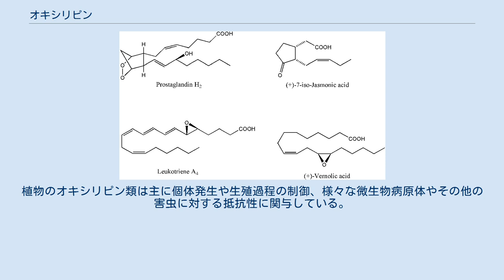オキシリピン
オキシリピン類の構造 オキシリピン（oxylipin）類は、少なくとも1段階の二酸素 (O2) 依存的酸化を含む経路によって脂肪酸から形成される酸素化天然物の一群である。
オキシリピン類の多くは生理学的重要性を有する。
 オキシリピン類は、植物、動物、菌類を含む好気性生物において広く見られる。
典型的には、オキシリピン類は組織には貯蔵されず、要求に応じてエステル化体から前駆体脂肪酸が遊離することによって形成される。
 オキシリピン類の生合成はジオキシゲナーゼあるいはモノオキシゲナーゼによって開始される。
しかしながら、非酵素的自動酸化過程もオキシリピンの形成に寄与している（フィトプロスタン類、イソプロスタン類）。
ジオキシゲナーゼは、リポキシゲナーゼ（植物、動物、菌）、ヘム依存的脂肪酸オキシゲナーゼ（植物、菌）、シクロオキシゲナーゼ（動物）を含む。
脂肪酸ヒドロペルオキシドあるいはエンドペルオキシドはこれらの酵素の作用によって形成される。
オキシリピン生合成に関与するモノオキシゲナーゼはシトクロムP450スーパーファミリーに属し、二重結合を酸化しエポキシドを形成したり、飽和炭素を酸化しアルコールを形成することができる。
自然界ではオキシリピンを二次産物に代謝する数多くの酵素を進化させてきた。
それらの多くは強い生物活性を有している。
特に重要なのは動物におけるシトクロムP450（CYP5A1、トロンボキサンシンターゼ; CYP8A1、プロスタサイクリンシンターゼ）、植物・下等動物、バクテリアにおけるヒドロペルオキシド代謝酵素のCYP74ファミリーである。
植物界および動物界では、C18およびC20多価不飽和脂肪酸がオキシリピン類の主要な前駆体である。
 炭素数20の必須脂肪酸から合成されるためエイコサノイド（ギリシャ語で20を意味するイコサから）と呼ばれる動物におけるオキシリピン類は、例えば平滑筋（血管系、子宮筋層）や血小板に対して強力な拮抗作用を有する。
あるエイコサノイド（ロイコトリエンB4およびC4）は炎症誘発性であるが、レゾルビンやプロテクチンなどは抗炎症性であり、組織損傷に続く消散過程に関与している。
植物のオキシリピン類は主に個体発生や生殖過程の制御、様々な微生物病原体やその他の害虫に対する抵抗性に関与している。